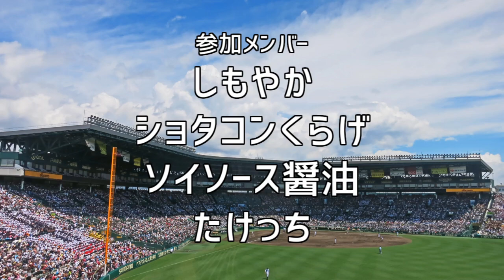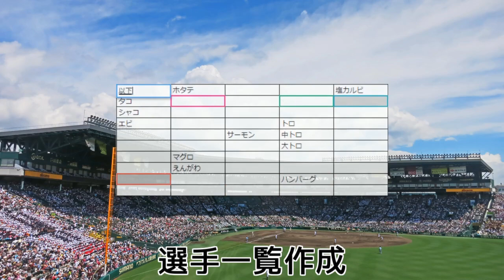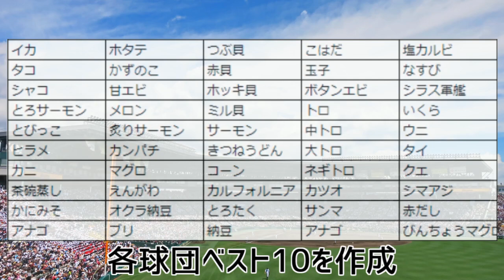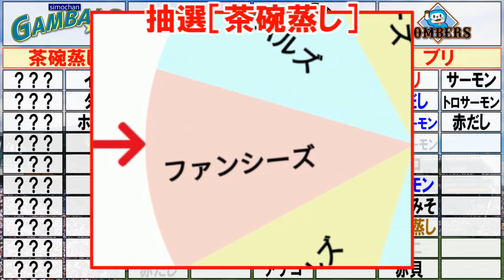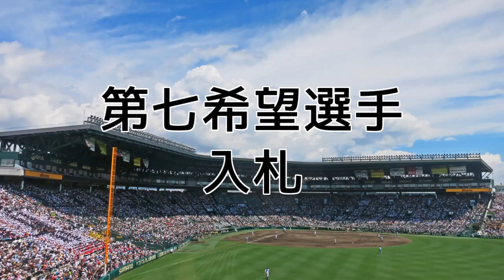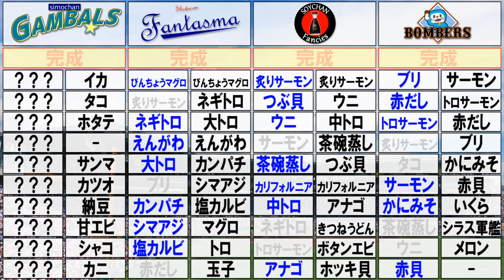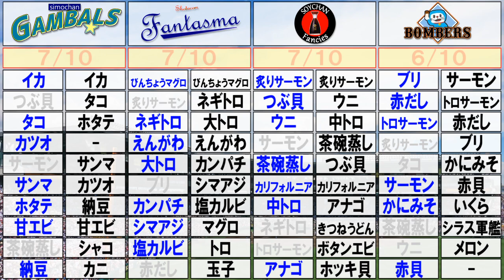理想の寿司レーンを作れ！「ドラフトマスターズ」Part1